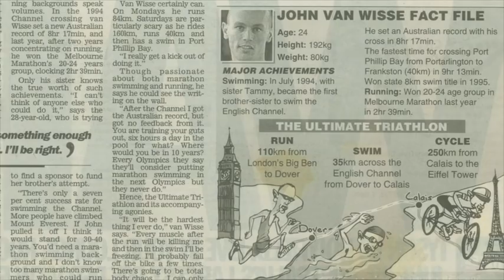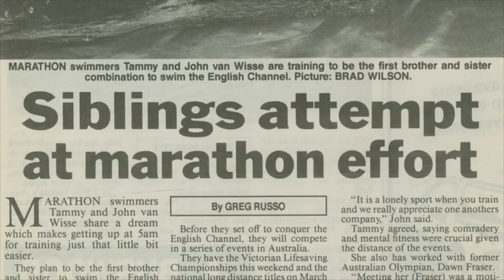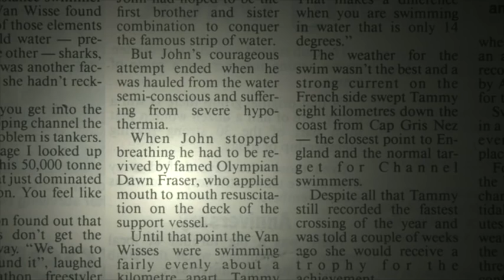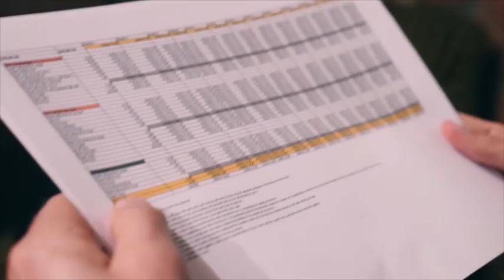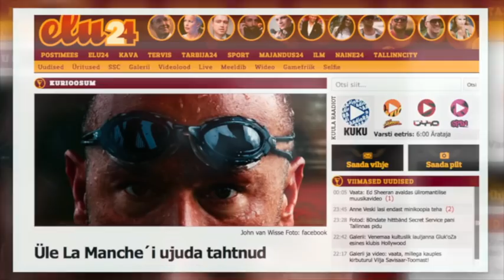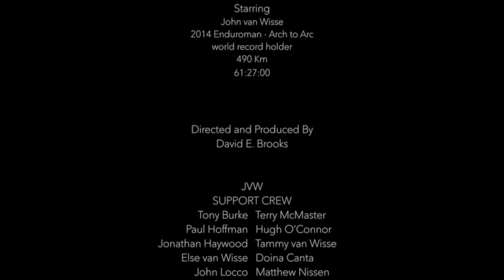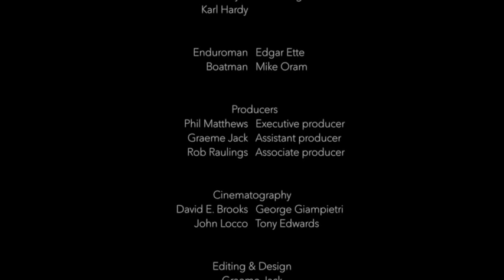Crossing The Line London to Paris 483k Ultra Triathlon ENDUROMAN John van Wisse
An inspiration story about a man who defined all odds.